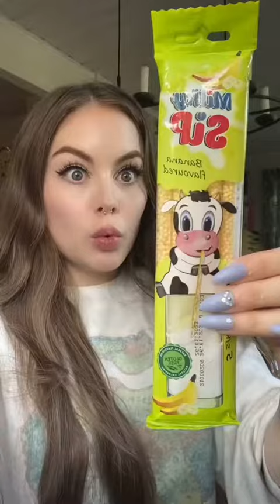making cotton candy how to make cotton candy@BAKASURAEATINGCHALLENGES